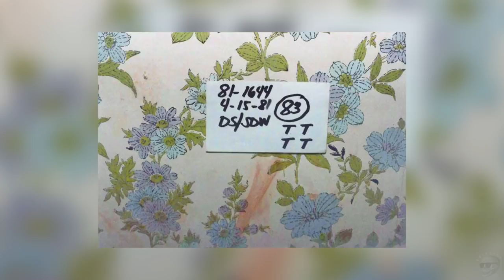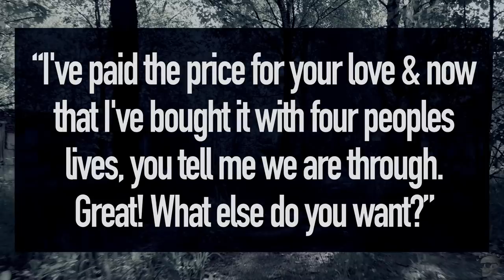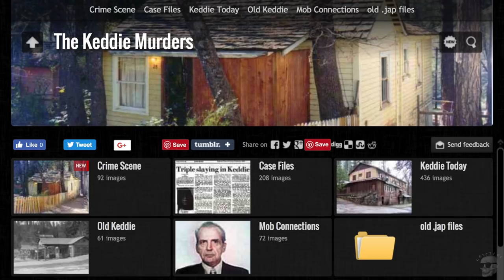The Keddie Cabin Murders (Killer Tales)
In 1981, the small resort town of Keddie became the setting for one of the most brutal homicides in California history. But did the murderers get away with the crime because of a botched police investigation and possible cover up?

Supplemental footage provided by:
Videohive
Footage has been paid for and I can provide a license on request.